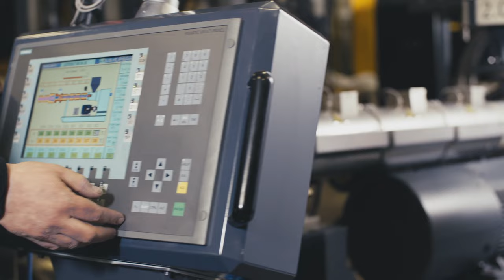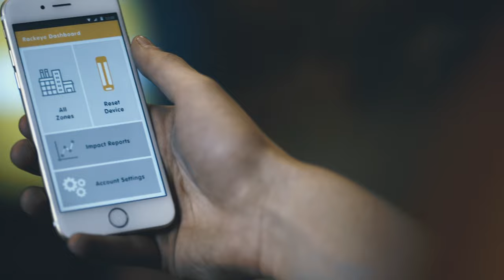Science, engineering & manufacture of advanced polymer safety barriers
A-SAFE use sophisticated materials, innovative design and new technology to create the most advanced polymer safety barriers in the world. With continual safety innovation, we work hard to improve industrial safety standards globally.